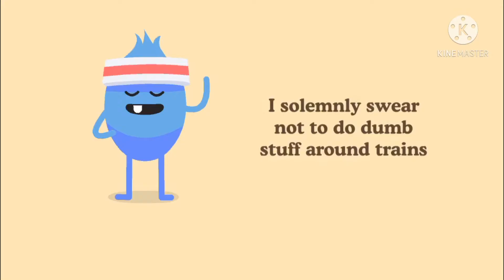Dumb ways to die 2 gameplay